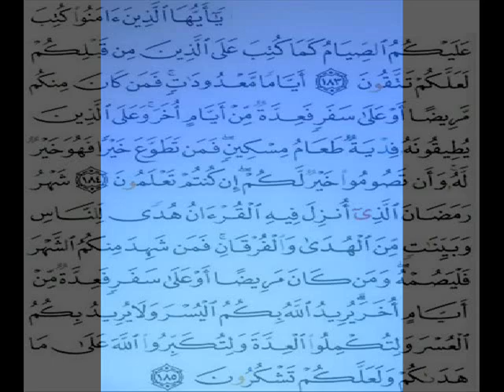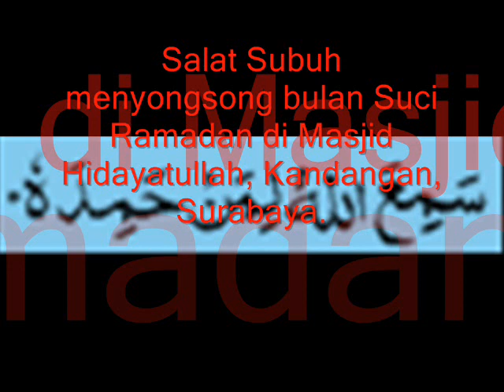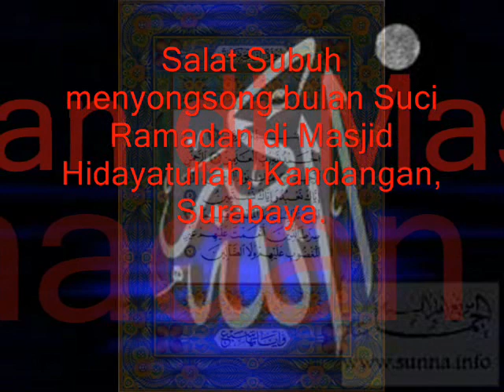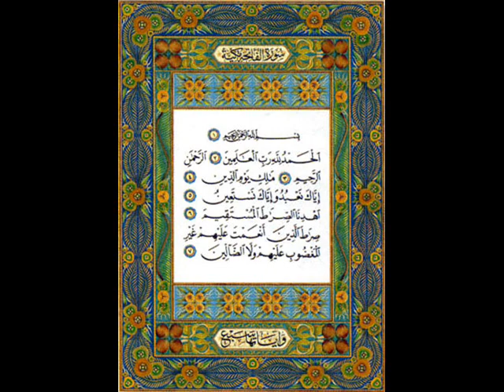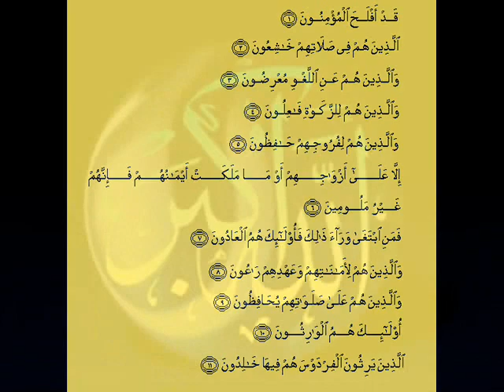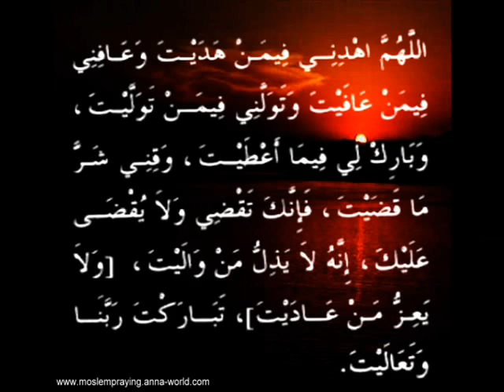SALAT SUBUH DI MASJID HIDAYATULLAH MENYONGSONG BULAN SUCI RAMADAN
SALAT SUBUH DI MASJID HIDAYATULLAH, KANDANGAN, SURABAYA, MENYONGSONG BULAN SUCI RAMADAN